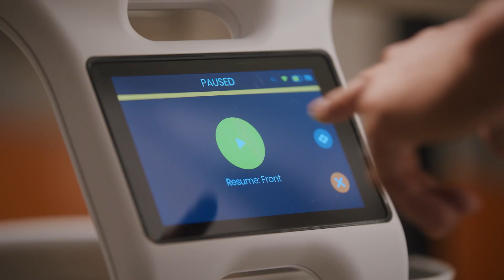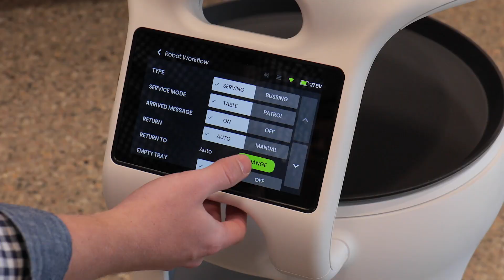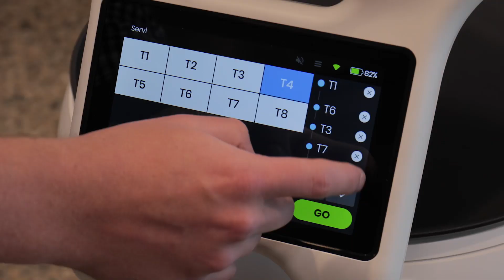Robots in the house? Say hello to Servi the hospitality robot!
Servi runs and you serve. That's the motto of this futuristic serving and bussing solution. Servi lightens the load for servers by navigating crowded spaces to quickly transport food and dishes from kitchen to tableside. After a quick back-of-house setup and the floor plan is mapped, Servi is loaded with orders that are carried to the designated table. Once a server presents the meals and ensures the dining experience is going smoothly, Servi will automatically return to the kitchen.